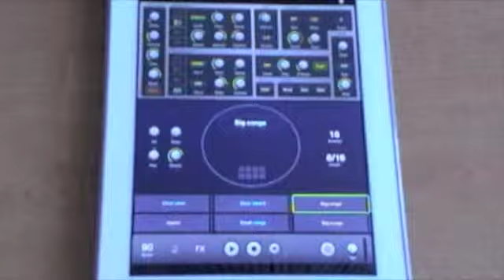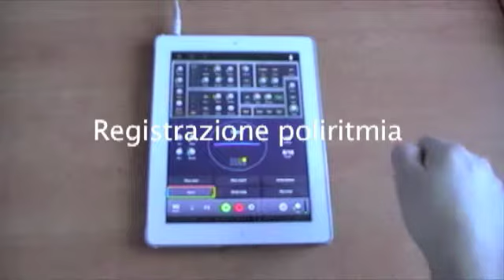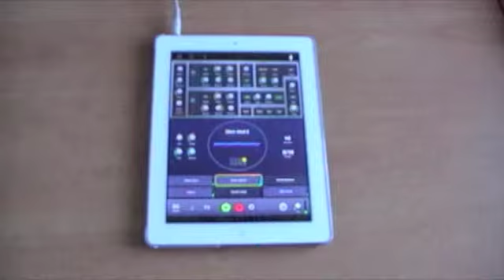Impaktor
Utilizzo dell'applicazione Impaktor.
Setting degli strumenti e registrazione di una poliritmia.